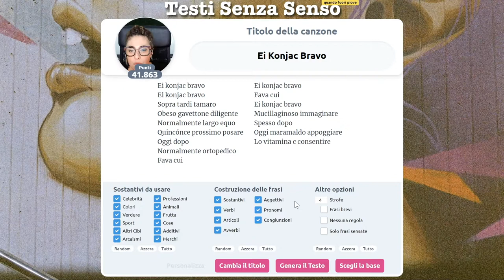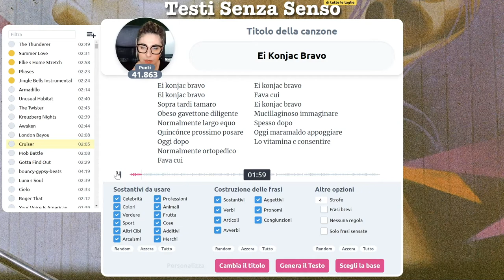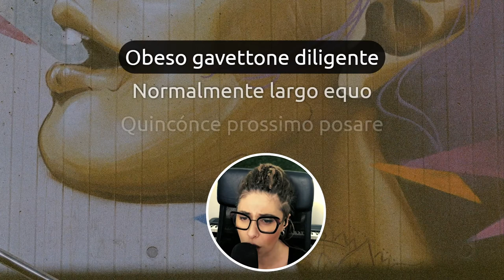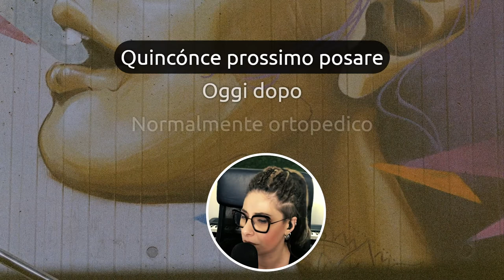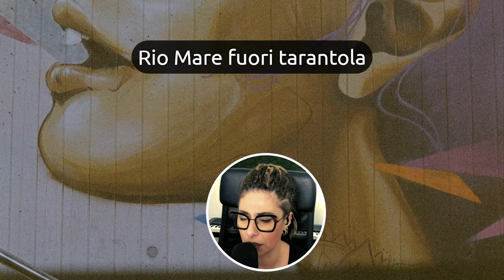Ei Konjak Bravo!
Chi si ricorda l'Ispettore Konjac...ehm Kojak?